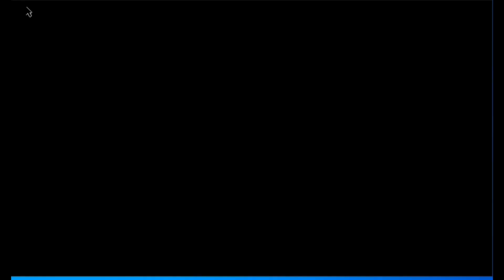AQW voidrefuge full walkthrough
AQWiki.com-voidrefuge full walkthrough-song-used-ncs sunrice leat-eq release-song-used-ncs faste release